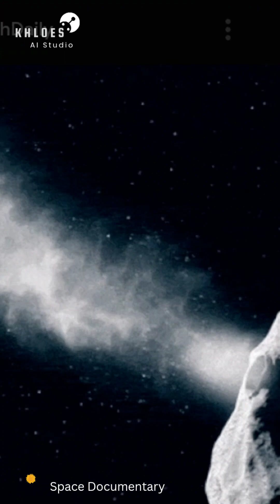Beyond The Horizon : The Cosmic Collision - Space Documentary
We have witnessed the destructive power of space. Now, humanity attempts to prove it has the power to fight back. This is not science fiction; it is the first defense strategy of Earth.

The target: Didymos, a binary asteroid system 11 million kilometers away. The larger asteroid, Didymos, is orbited by a small moonlet, Dimorphos—our target. Neither poses a threat, but they are the perfect cosmic laboratory.

Next time, we explore The Andromeda Collision—the inevitable, spectacular crash course between our Milky Way and the massive Andromeda Galaxy. Join us for Episode 19: The Galactic Showdown.

Copyright: khloesaistudio®